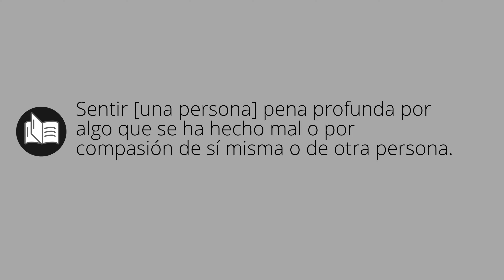Que significa COMPUNGIR • compungir SIGNIFICADO • compungir DEFINICIÓN • Que es COMPUNGIR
Que significa compungir en español. Cual es el significado y definicion de compungir. que es compungir. compungir definiicon en español. Todos los significados y definiciones del diccionario español.

Diccionario de la RAE (Kindle):
Diccionario de la RAE (Tapa dura):
Diccionario de primaria VOX:
Diccionario Esencial de la Lengua Española:
Diccionario Cambridge Español - Inglés: